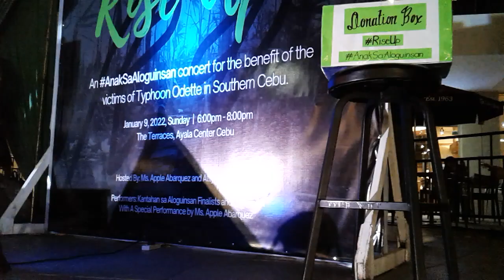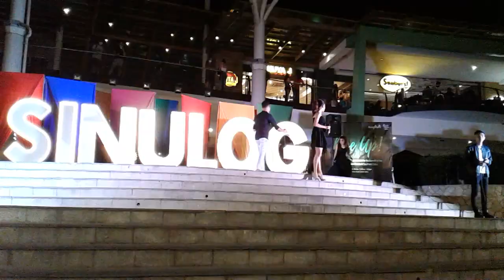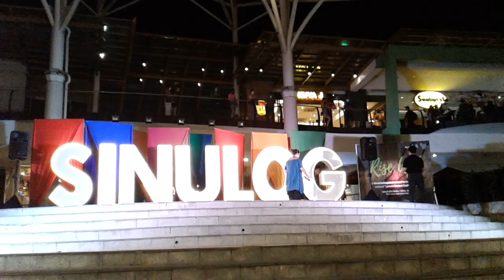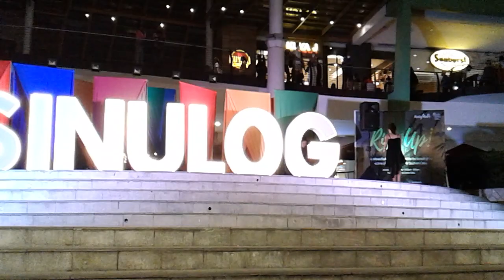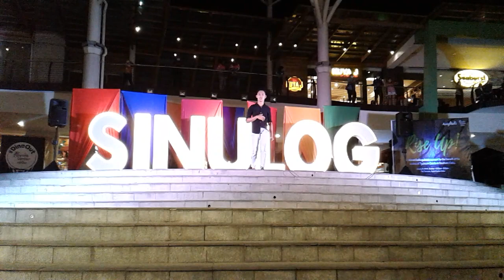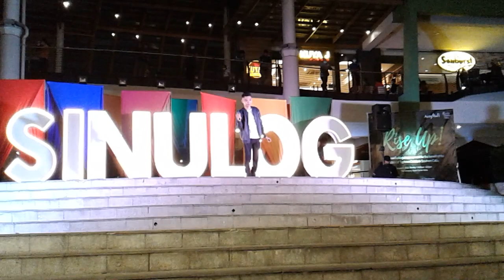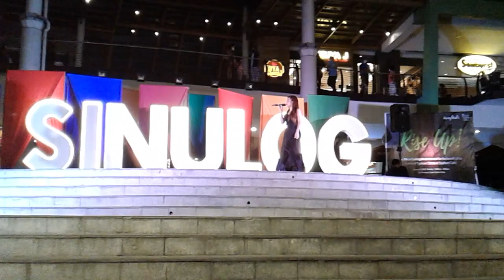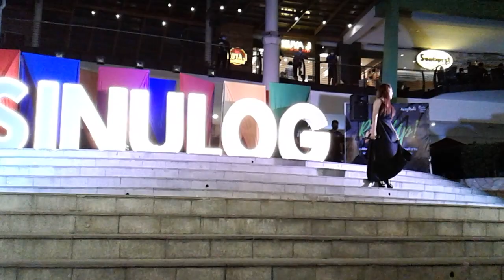セブ島の斉藤和正🎼🎵🎶🎤09/SUN/JAN/2022*台風🌀Typhoon Odette in Southem Cebu チャリティーコンサート・Ayala center CEBU PH.